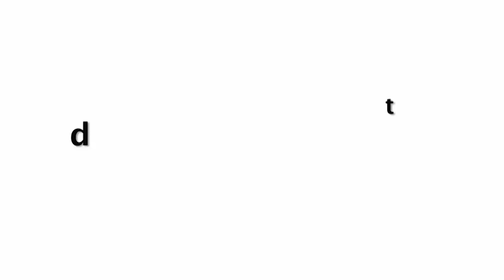Arbaaz Khan Wife Giorgia Andriani WORKOUT At Home For Weight Loss